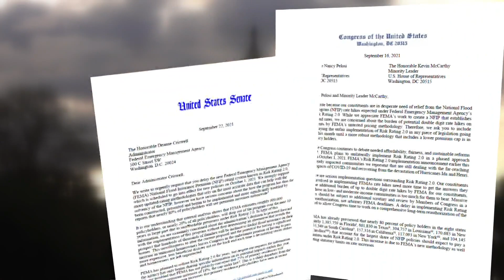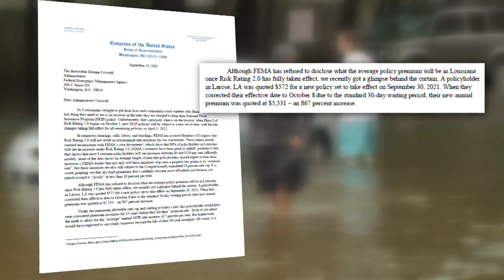Flood insurance could go up for many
Most people in Louisiana will soon have to pay more for flood insurance, and lawmakers fear new policies will be exponentially higher, making flood insurance unaffordable for many people.

Under a program known as Risk Rating 2.0, FEMA’s National Flood Insurance Program says it's working to make costs fairer for those who have insurance.

There are 495,900 flood insurance policies in Louisiana. Seventy percent of those could see policies increase up to $120 per year.